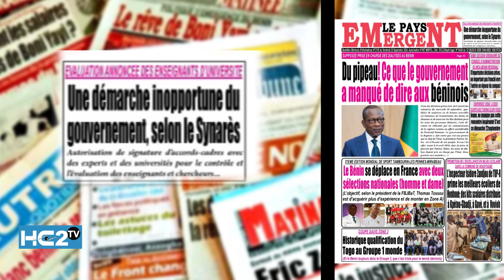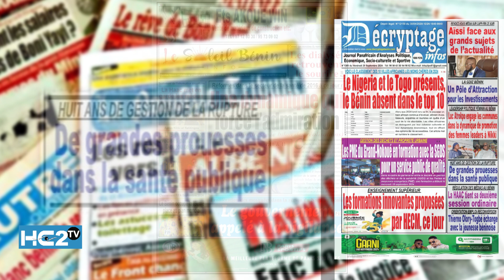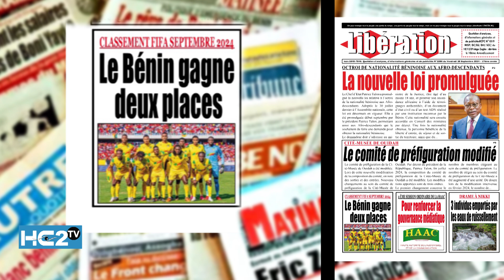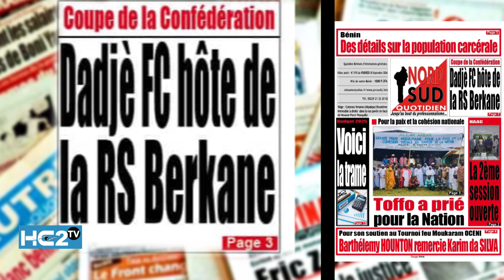Les parutions du vendredi 20 septembre 2024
📌 Huit ans de gestion de la rupture: de grandes réalisations dans la santé publique.
📌 Des experts pour évaluer les enseignants-chercheurs du supérieur: réaction du SYNARES